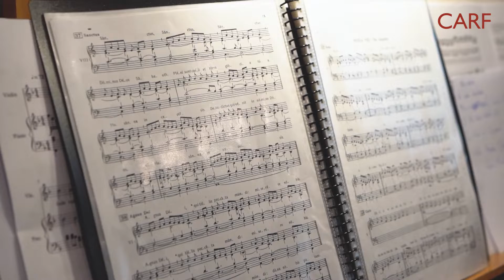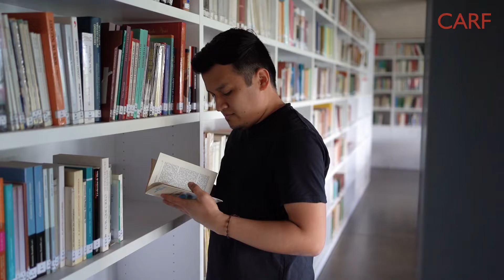Peregrinaciones | Pamplona 2022 | CARF Fundación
Cada año, visitamos las Facultades Eclesiásticas de la Universidad de Navarra y el Seminario Internacional Bidasoa, donde asistimos a la entrega de Estuches de Vasos Sagrados a los seminaristas de último curso del seminario.

Un Estuche de Vasos Sagrados es el regalo más apreciado por un sacerdote: un maletín portátil que contiene todos los elementos necesarios para impartir los sacramentos y celebrar la Santa Misa en lugares carentes de medios.

Cada Estuche tiene un coste de 600€. Desde el Patronato de Acción Social se encargan los maletines, se compra su contenido y, junto con la confección de las albas a mano por sus voluntarias, se prepara el conjunto del Estuche.